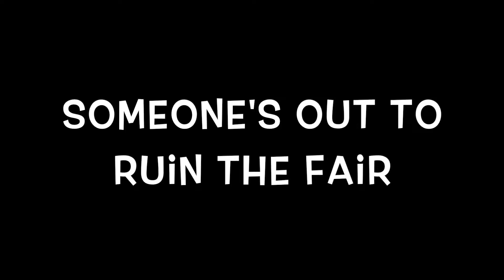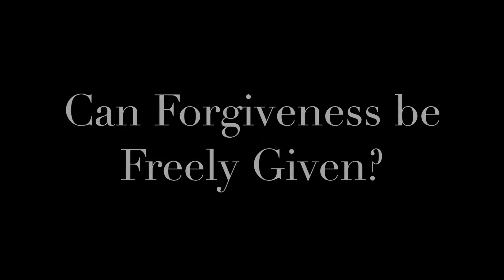Science UnFair Trailer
It's time for the annual science fair and this year we have 4 finalists!  Each student will have a chance to show their experiment to the school to win the first place prize, but one by one the projects fail.  Someone is sabotaging the science fair, but who?  An original VBS skit to help teach children about the gospel.